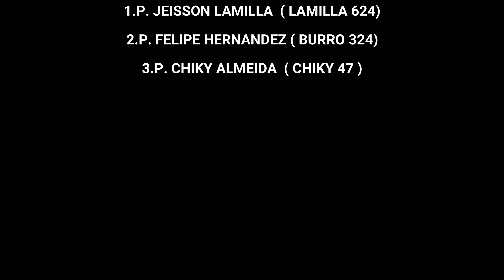🏁CATEGORÍA 150c.c. Guachaves - Nariño. 🔥MOTOVELOCIDAD COLOMBIA 2023. (SEBASTER BAD).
Siganme en instragram

Así se vivió la valida departamental de motovelocidad por las calles del municipio de Guachaves - Nariño, con las participación de los mejores pilotos del país.

This is how the departmental motospeed validation was lived through the streets of the municipality of Guachaves - Nariño, with the participation of the best pilots in the country.